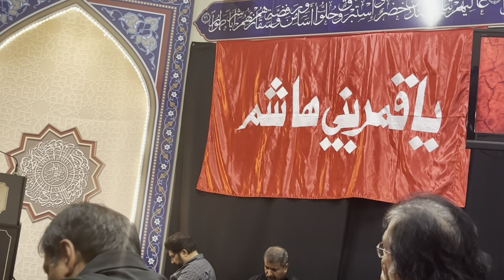Piyasi ha Sakina sa - پیاسی ہے سکینہ س